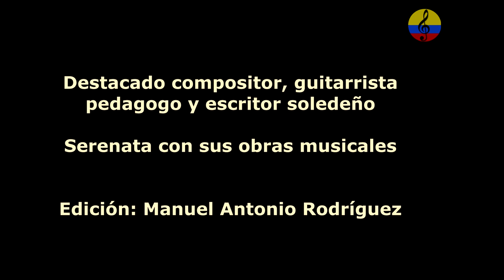Rafael Campo Miranda, homenaje a su vida y obra musical, IV parte, Margarita Campo Vives, 2023